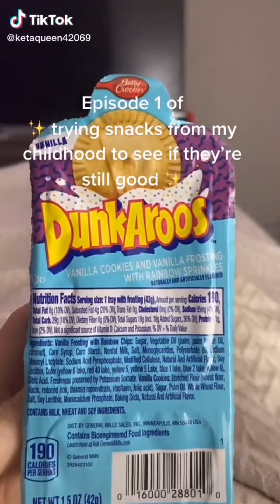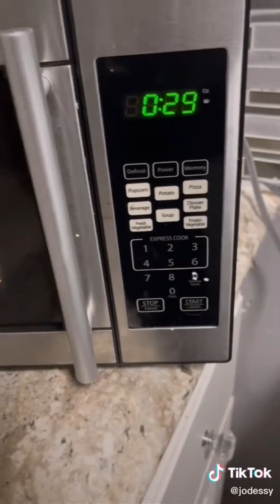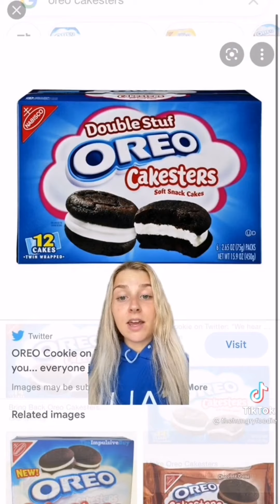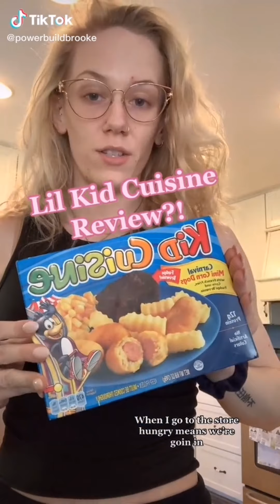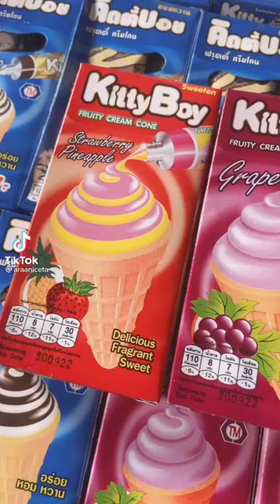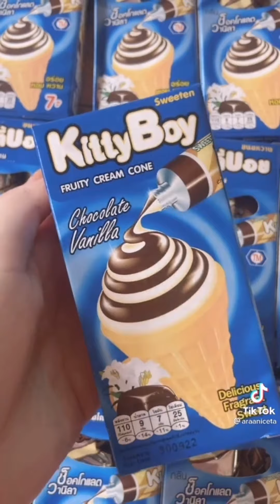Childhood Snacks Tiktok Compilation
Missing your Childhood here is some snacks from out childhood that you always eating as a kid Comment down below your favorite childhood snacks also don't forget to like comment and subscribe to my Channel and ring the notification bell thank you 😄😄😄